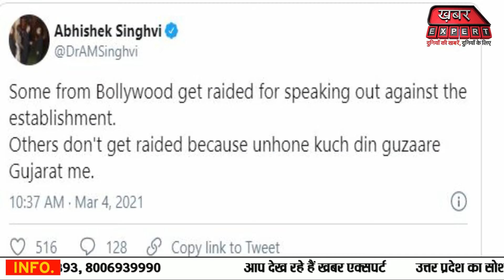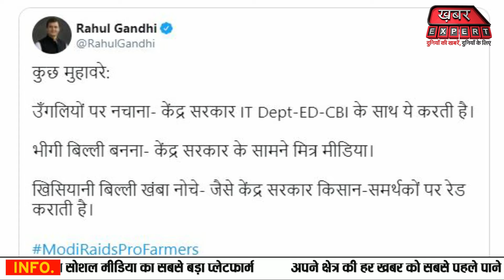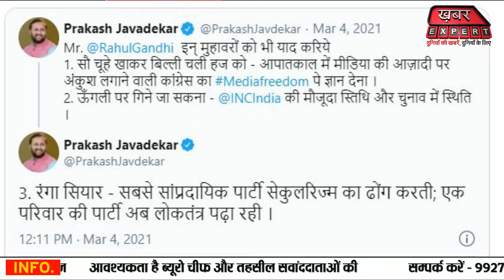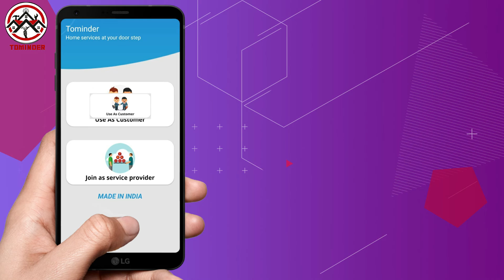IT रेड पर तकरार, मुहावरों से 'वार' ! | Income Tax Raid |BJP vs Congress,Rahual&BJP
राहुल और प्रकाश जावेड़कर